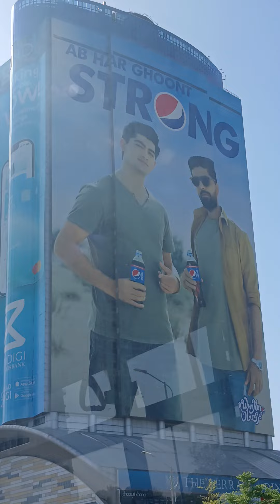19 September 2024 Islamabad glimpse from metro 🚇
Islamabad mesmerising views from metro bud 🚉⛽ have a look at beautiful sites of Pakistan